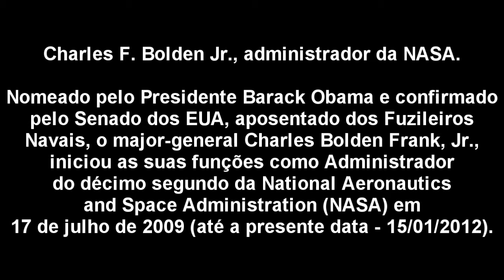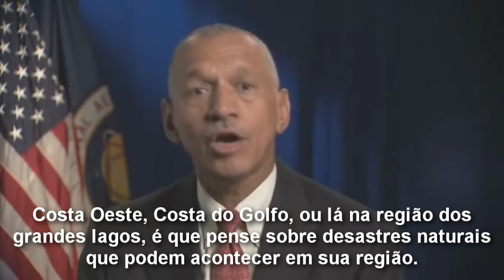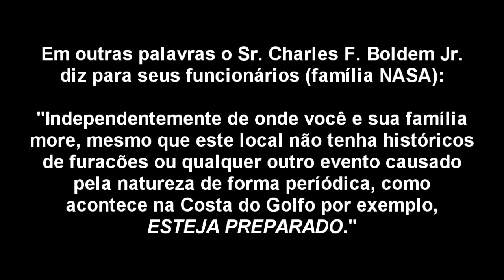NASA ALERTA - Mensagem do Auto Escalão HD / Vídeo Não Autoral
Vídeo Não Autoral
ALERTA de Charles F. Bolden, Jr., NASA Administrator (July 17, 2009 - present)

Este vídeo contém uma mensagem à todos os funcionários da NASA (National Aeronautics and Space Administration). O vídeo está, pelo menos até a data da publicação dele nas mídias sociais, no site da própria NASA.

Pode até ser que seja um vídeo padrão e comum onde o "chefe" fala aos seus subordinados sobre algo importante para a companhia. Por outro lado, se observarmos algumas frases, é possível perceber aspectos interessantes. Como por exemplo: "fiquei a par de algumas coisas que tem a ver comigo e o preparo da minha família". ou ainda "tenho preocupações de que o nosso programa, neste momento, não é tão bom quanto deveria ser".

Nominated by President Barack Obama and confirmed by the U.S. Senate, retired Marine Corps Maj. Gen. Charles Frank Bolden, Jr., began his duties as the twelfth Administrator of the National Aeronautics and Space Administration on July 17, 2009. As Administrator, he leads the NASA team and manages its resources to advance the agency's missions and goals.

Bolden's confirmation marks the beginning of his second stint with the nation's space agency. His 34-year career with the Marine Corps included 14 years as a member of NASA's Astronaut Office. After joining the office in 1980, he traveled to orbit four times aboard the space shuttle between 1986 and 1994, commanding two of the missions. His flights included deployment of the Hubble Space Telescope and the first joint U.S.-Russian shuttle mission, which featured a cosmonaut as a member of his crew. Prior to Bolden's nomination for the NASA Administrator's job, he was employed as the Chief Executive Officer of JACKandPANTHER LLC, a small business enterprise providing leadership, military and aerospace consulting, and motivational speaking.